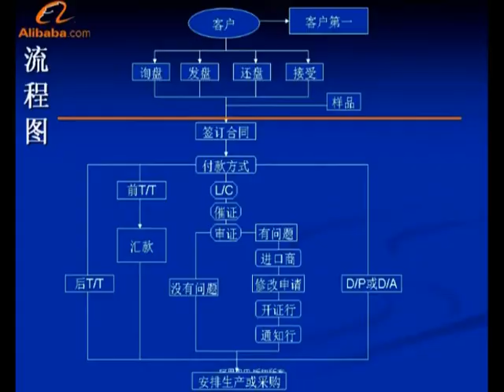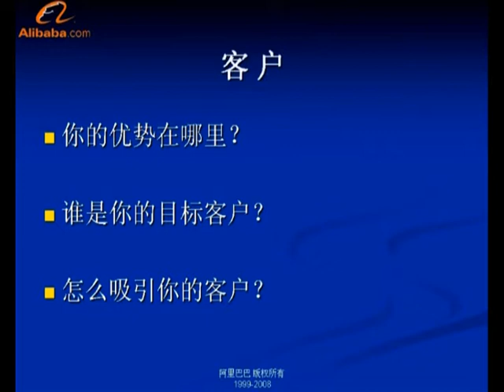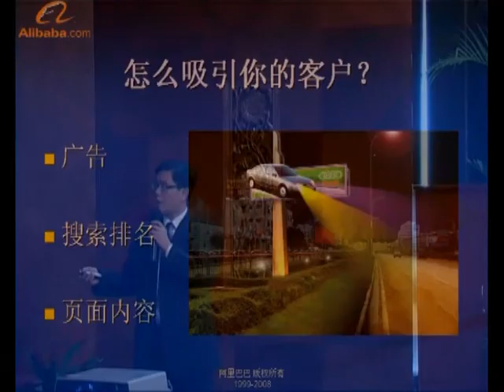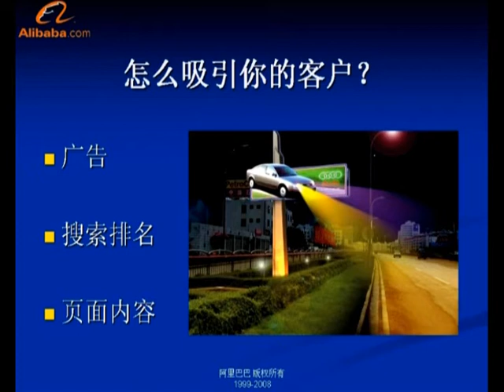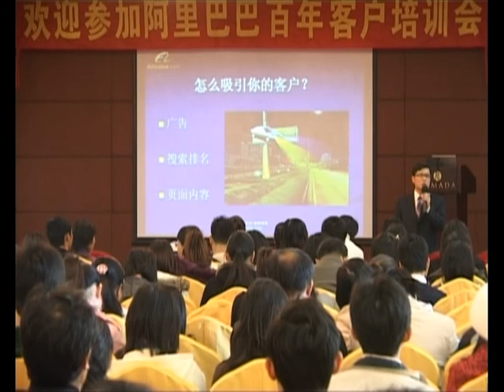外贸流程与操作 第一段（客户）